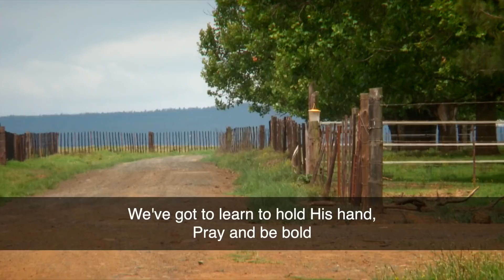The Call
Have you ever felt that there is no one to turn to for help or advice when the pressures of life become too much for you to handle? Jeremiah 33:3,”Call unto Me, and I will answer you, and show you great and mighty things which you do now know.”

Uncle Angus always speaks about Jeremiah 33:3 being God's telephone number. God always answers when we call... How do we call on God?
Music used with permission
Special thanks to Daniel Adami
Catch up on past episodes with the Angus Buchan APP, on YouTube or Facebook. Don't miss the latest episode this Friday at 7pm (SAST). The APP is now available on Apple TV and Roku. Download it from your APP store for free.